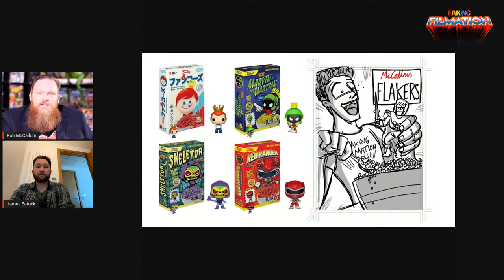Faking Filmation: Campaign Update w/Rob McCallum & James Eatock!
Join Rob and James as they discuss the current status of the campaign, answer your questions and reveal the brand new campaign add-on!